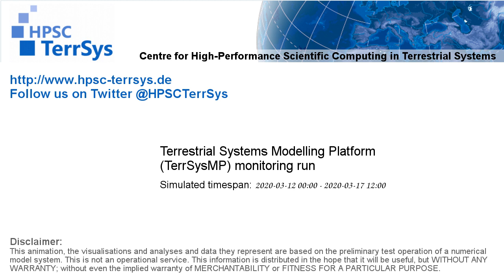TerrSysMP monitoring run 2020-03-12 - FFDI - Europe (132h)